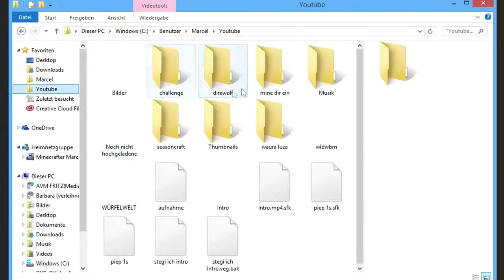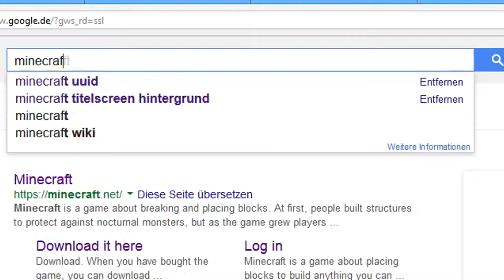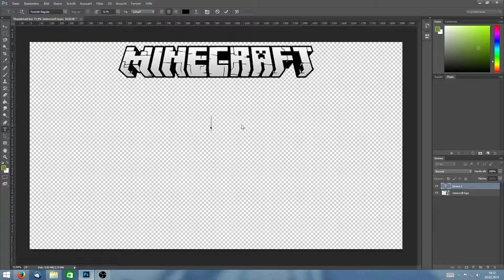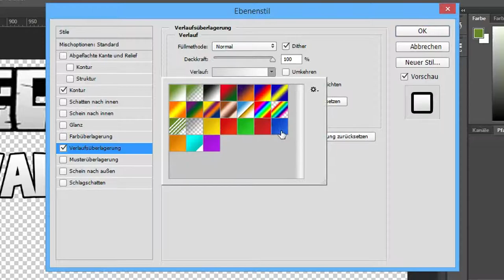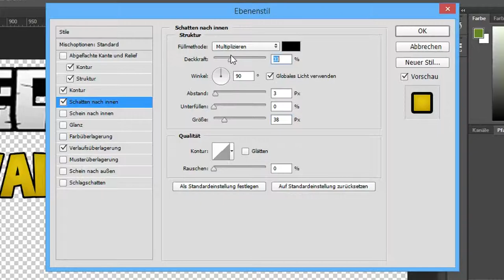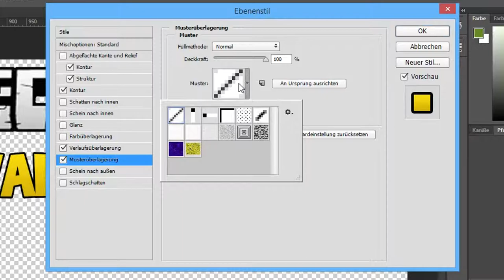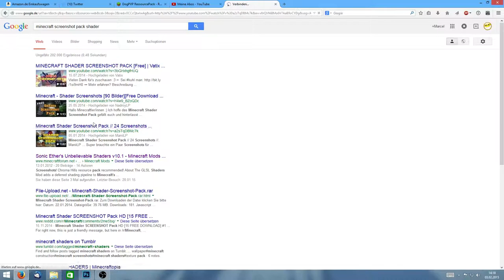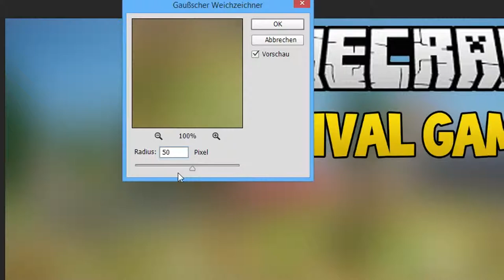Einfaches Minecraft Thumbnail erstellen - Photoshop Tutorial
Hey ihr lieben HUNDE und damit herzlich Willkommen zu einem neuen Video auf meinem Kanal!
Heute gibts mal ein Photoshop Tutorial, wo ich euch zeige, wie ihr ein einfaches Minecraft Thumbnail mit Photoshop erstellen könnt, ohne dass ihr lange Erfahrung mit Photoshop habt!

Sollte ein Link fehlen = schreib mir ein Kommentar!

Meine Software:
Photoshop (bei mir Photoshop CC 2014)
Windows (bei mir Windows 8)
Internet-Browser (bei mir Mozilla Firefox)

Beschreibung bis hier hin gelesen?
KRASSER TYP!!!